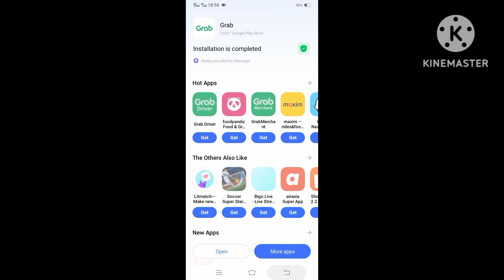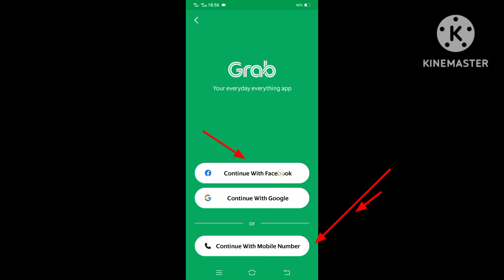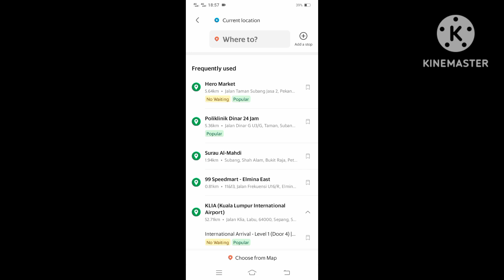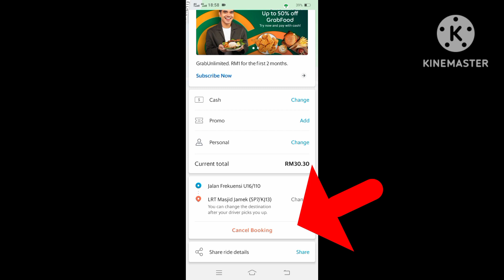Grab car বুকিং দিন সহজেই কোন ঝামেলা ছাড়া নিজেই দিন গাড়ি বুকিং।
মালোয়েশিয়া grab car বুকিং দিন সহজেই কোন ঝামেলা ছাড়া।